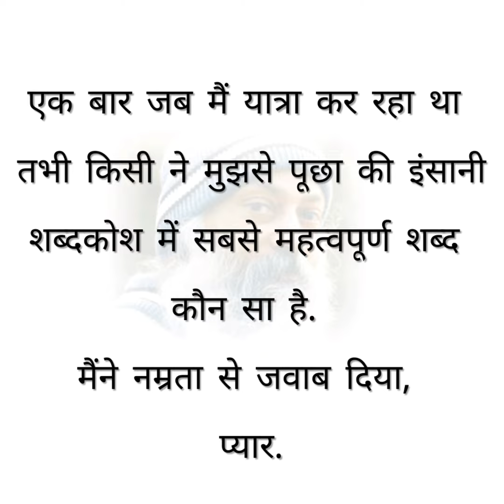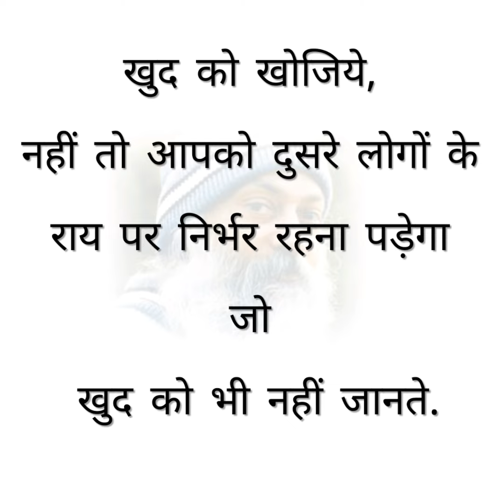Precious thoughts of osho (rajnishji)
If you have any suggestions for our video or channel, please write in the comment box.

आपको ये वीडियो अच्छा लगे तो वीडियो को लाइक जरूर करे
धन्यवाद 🙏